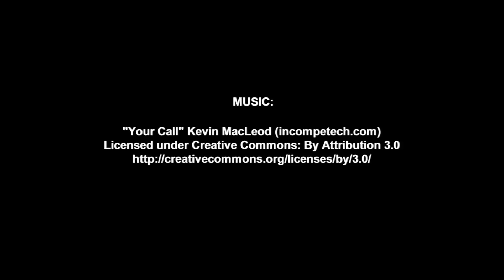Chez Moi Suites & Spa Siem Reap - Cambodia